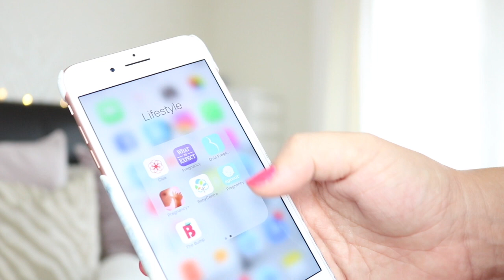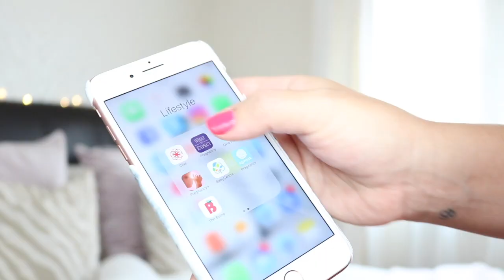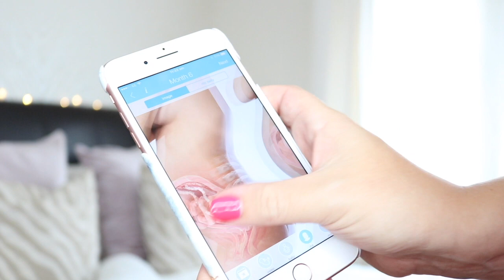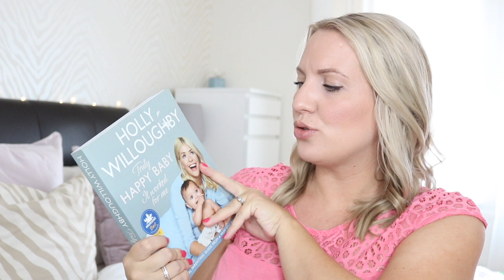Pregnancy Essentials | Sarah-Jayne Fragola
Take a look at my pregnancy must haves and essentials!

Hi there! My name is Sarah-Jayne, I'm 31 and live in Nottingham, UK. After building a successful tutorial channel (Bella Coco) my life has taken me to places I would have never imagined. Join me in my journey to entrepreneurship where I'm taking my hobby and a business. I'm just a normal gal trying to leave my stamp on the world! So grab a cuppa and tag along for the ride!